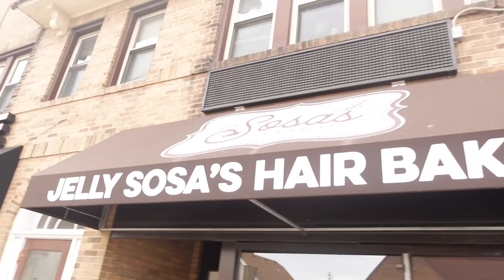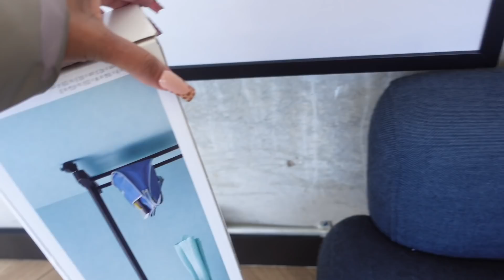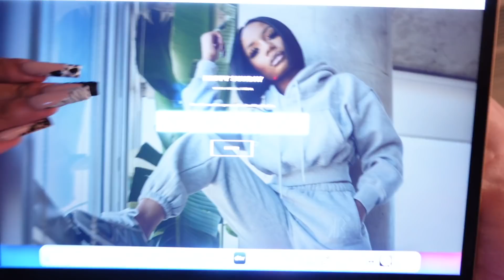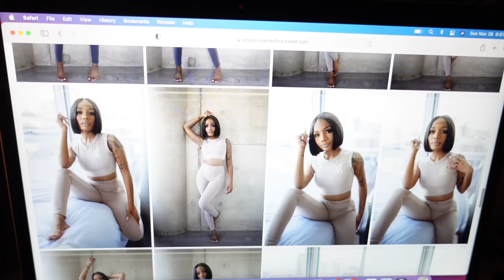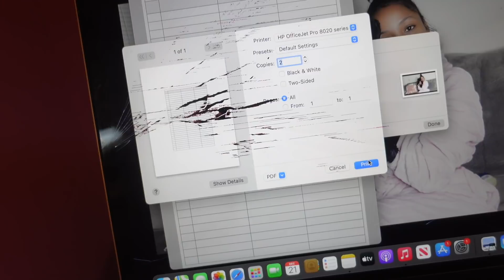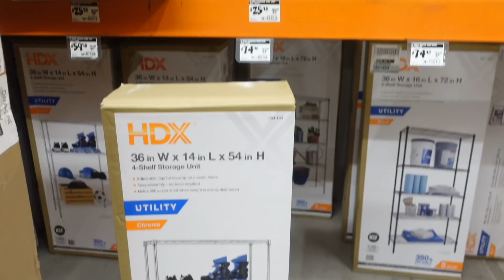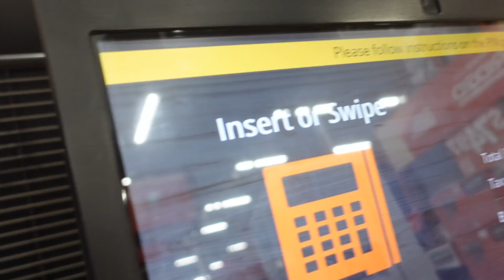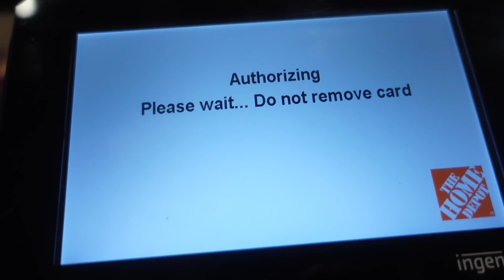I STARTED A CLOTHING LINE + photoshoot + inventory | K R | kensssy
Hey babes! If you follow me on Instagram you know that I started a clothing line December 24th.. I will be uploading videos every week so you guys so see how I started and my process…I’m so excited for you guys to come on this journey with me! NEW LEVELS🙏🏾💗💗💗💗💗💗💗

 PERSONAL PAGE: @KENSSSY_
 MERCH PAGE: @SHOPKRKOLLECTION
LASH PAGE: @KROYELLEBEAUTYLLC